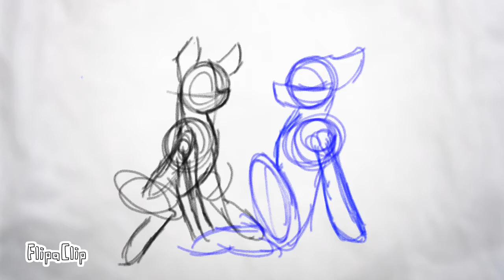Mlp kiss base animation [OLD]